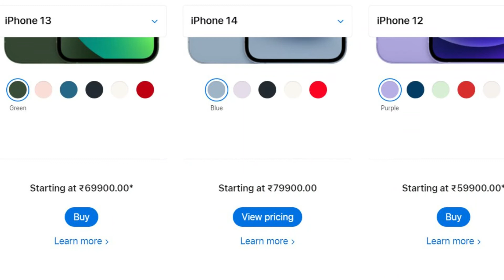iPhone 13 Vs iPhone 14 ⚡ | Which Is Best To Buy?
iPhone 14 series finally launched. Here is the full comparison of iPhone 14 vs iPhone 13. I hope you will like this video.

Jai Hind 🇮🇳